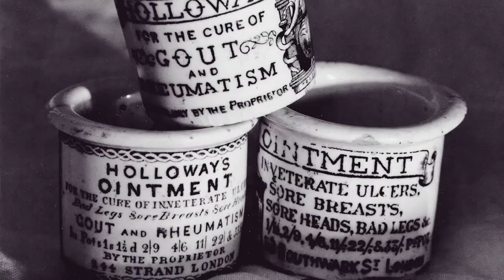Royal Holloway academics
Meet some of our academics across the Arts, Sciences and social sciences